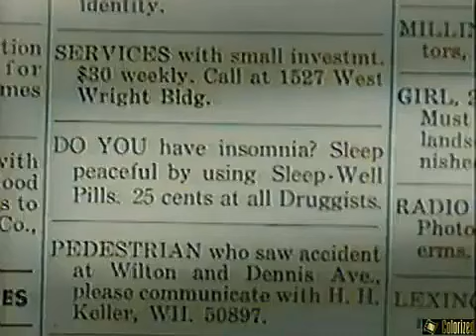The Black Widow 10 The Stolen Corpse (Starring Bruce Edwards, Virginia Lee, and Carol Forman)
In her attempt to kill Steve Colt, Sombra is captured.

Directors:

Spencer Gordon Bennet

Fred C. Brannon

Writers:

Franklin Adreon

Basil Dickey

Jesse Duffy

Cast:

Bruce Edwards as Steve Colt

Virginia Lee as Joyce Winters

Carol Forman as Sombra A.K.A. The Black Widow

Anthony Warde as Nick Ward